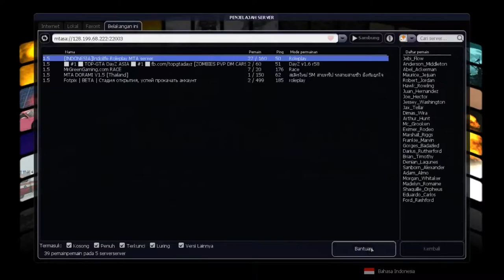ketemu subscriber di mta sa roleplayindonesia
Follow Sosmed gua di sini guys :)